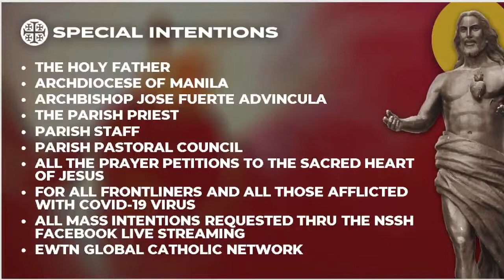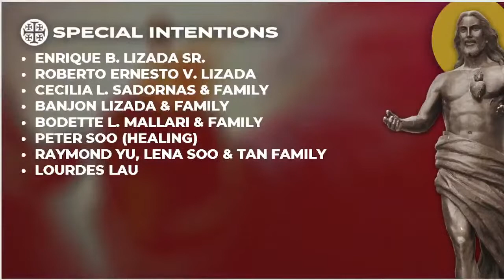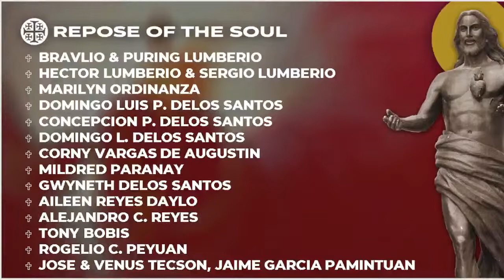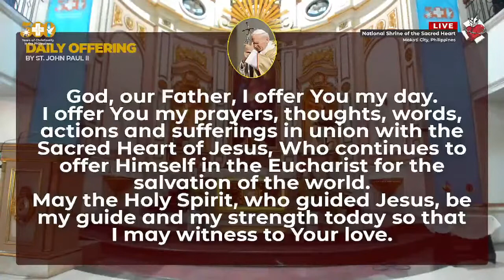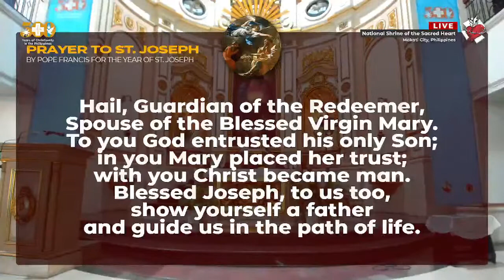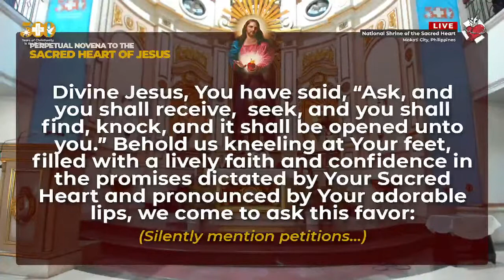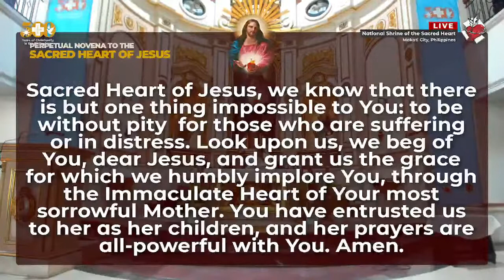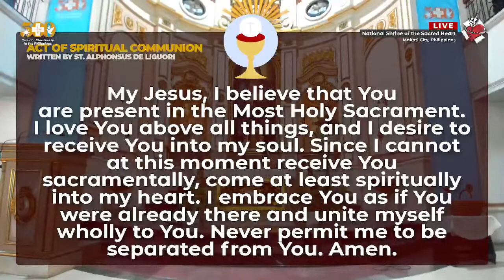NSSH Friday Online Mass (July 30, 2021)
LIVE | 7:30 AM | July 30, 2021 | Friday of the Seventeenth Week in Ordinary Time | Holy Mass via YouTube

For Mass Intentions, click/tap this link to redirect you to the Google Form.